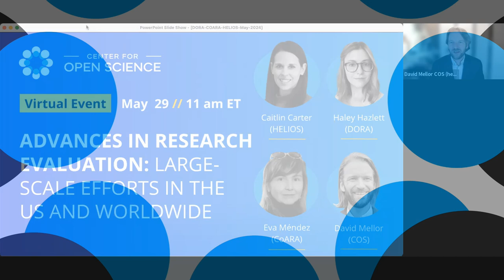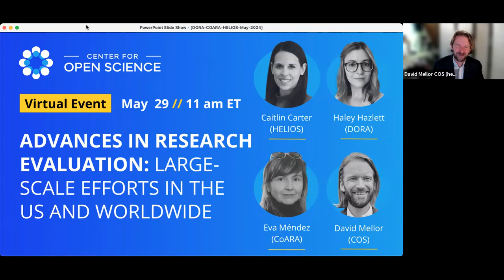Advances in Research Evaluation: Large-Scale Efforts in the US and Worldwide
Ten years after the publication of the Declaration on Research Assessment (DORA), the movement to reform research assessment is accelerating and maturing internationally. This webinar will discuss efforts in the U.S. and globally to reform research evaluation. It will cover the HELIOS Open initiative, which aims to promote open scholarship practices among leaders in top U.S. colleges. Internationally, CoARA is leading the charge to shift research evaluation towards qualitative judgments and away from problematic metrics. The webinar will also identify gaps in research evaluation and areas needing action for reform.